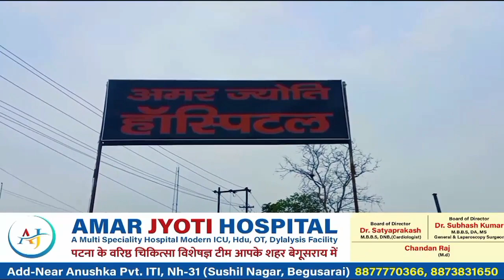लाउडस्पीकर बजाने को लेकर दो पक्षों में विवाद।btnewsbihar